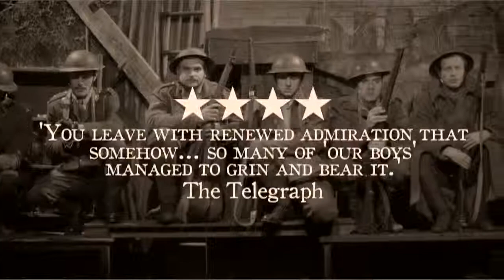The Wipers Times - Arts Theatre, London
The Wipers Times

Ian Hislop and Nick Newman’s The Wipers Times tells the true and extraordinary story of the satirical newspaper created in the mud and mayhem of the Somme. Following a sell-out national tour, The Wipers Times transfers to the West End for a strictly limited season.

In a bombed out building during the First World War in the French town of Ypres (mis-pronounced Wipers by British soldiers), two officers discover a printing press and create a newspaper for the troops. Far from being a sombre journal about life in the trenches, they produced a resolutely cheerful, subversive and very funny newspaper designed to lift the spirits of the men on the front line.

Defying enemy bombardment, gas attacks and the disapproval of many of the top Brass, The Wipers Times rolled off the press for two years and was an extraordinary tribute to the resilience of the human spirit in the face of overwhelming adversity.

★★★★★ “Wonderfully theatrical” - WhatsonStage
★★★★★ “A quite magnificent stage play” - Libby Purves, TheatreCat
  ★★★★ “Laugh a minute” - Mail on Sunday
  ★★★★ “What this play brilliantly conveys, without any sentimentality and with copious gags, is that the production of a few fragile pieces of paper came almost to matter more to those chaps involved than life itself.” - Daily Telegraph